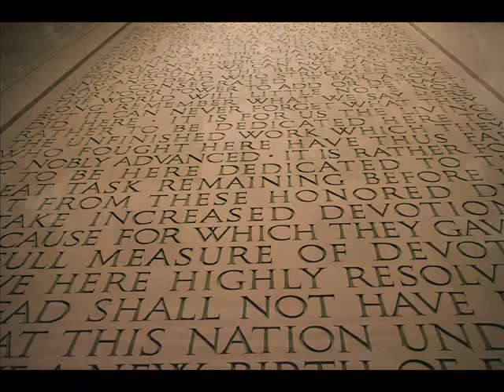Abraham Lincoln's Gettysburg Address - Brian S. Atwood Voice-Overs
Brian S. Atwood is a New York City-trained, full-time voice-over talent and coach specializing in commercials, narration, character voices and jingles. He is the owner of Brian S. Atwood Voice-Overs, which provides spoken audio for radio, television, internet, and other audio/video projects for studios, production houses and agencies around the world.

Mr. Atwood has proudly represented such internationally recognized clients as the Smithsonian Institution, U.S. Federal Government, General Electric, Walmart, Pfizer Pharmaceuticals, Hewlett Packard, Yellowstone and Minute Man National Parks, Cisco Systems, and Jim Beam Inc., among others. Other national clients have included Lutron Electronics, Sands Casino Resorts, Crayola, Just Born Candies, Air Products, DISH Network, Olympus, Tetra Aquarium Products, Josh Early Candies, and DeSales and Kutztown Universities. His voice-over work has been featured in shows on the HLN and History television networks.

Mr. Atwood's versatile vocal skills lend themselves perfectly to a multitude of voice-over projects. He excels with detailed copy, foreign words and technical jargon. Clients select him for his intelligent, yet natural delivery in unaccented American English. He is a trained singer (tenor II) and specializes in celebrity impersonations including almost two hundred character voices.